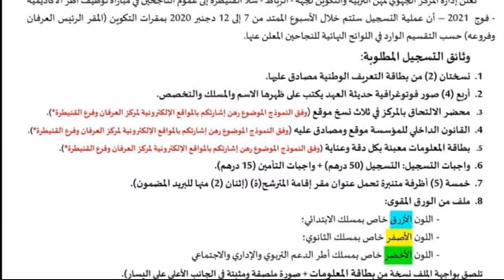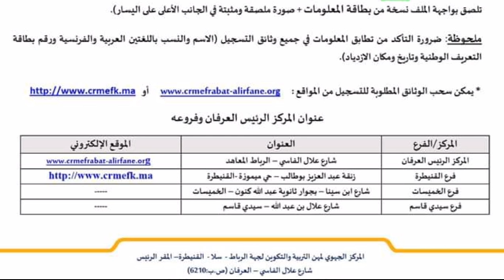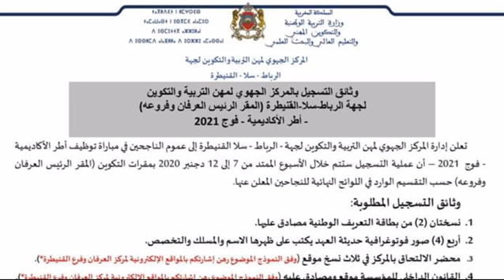وثائق التسجيل بالمركز الجهوي لمهن التربية والتكوين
في الوقت الذي ينتظر فيه الجميع الإعلان عن النتائج النهائية لمعرفة المقبولين في هذه المبارايات بدأت بعض الأكاديميات في الإعلان عن وثائق التسجيل بالمراكز الجهوية لمهن التربية والتطوين